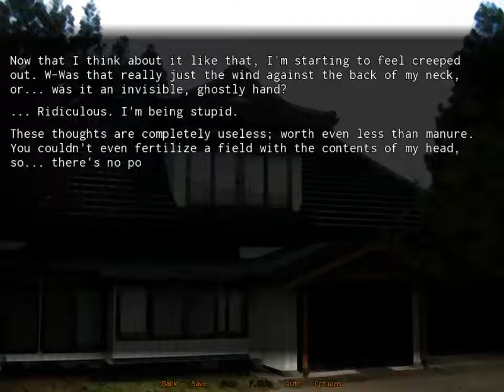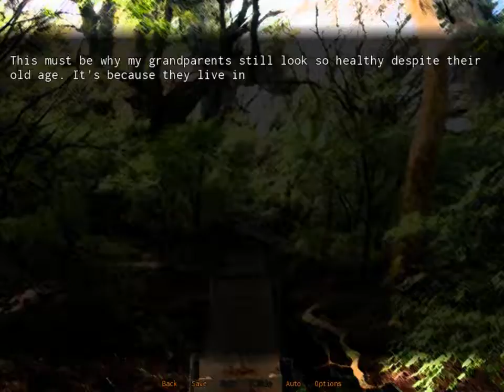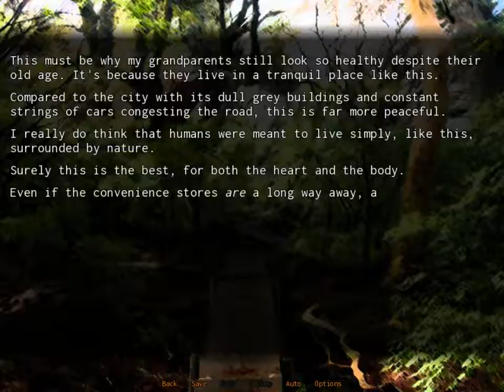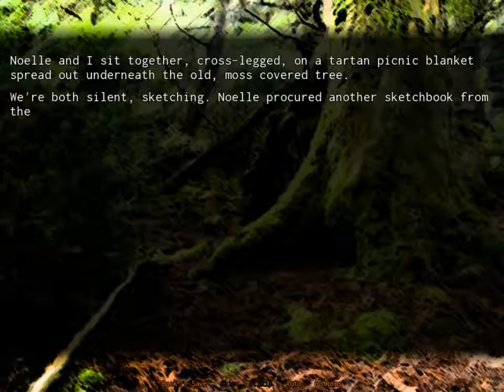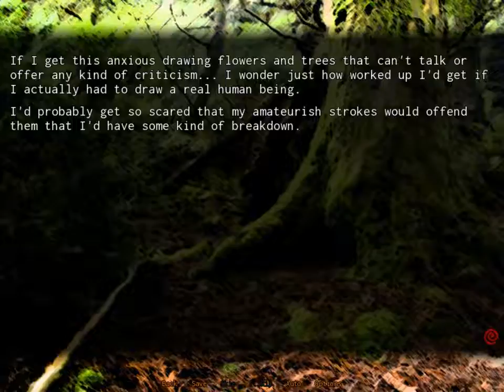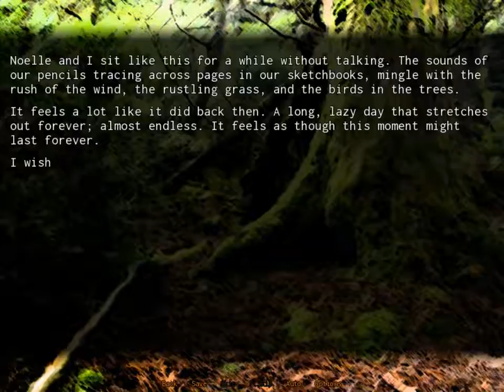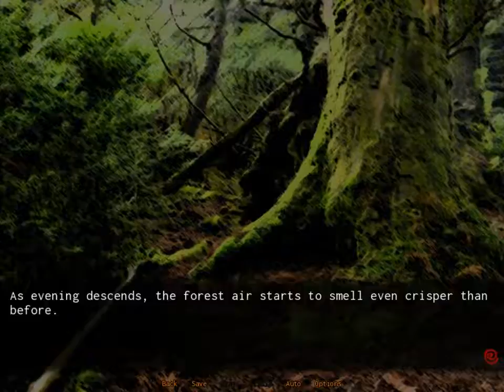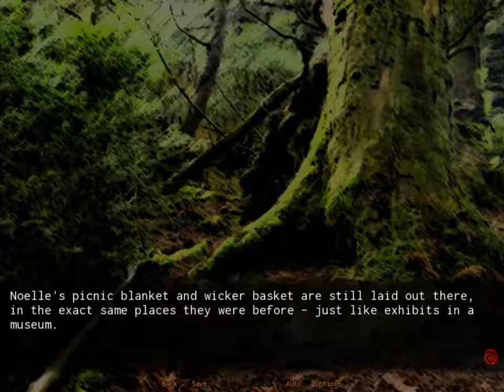#2(DAY 2 END) The Way We All Go - Visual Novel - PC HD